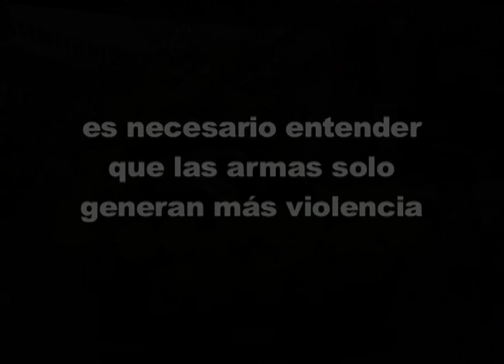Nuestro Compromiso es con la Vida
Campaña de la Red por la Vida 2011
Semana de Acción Global en contra de la Armas
13 - 19 de Junio 2011